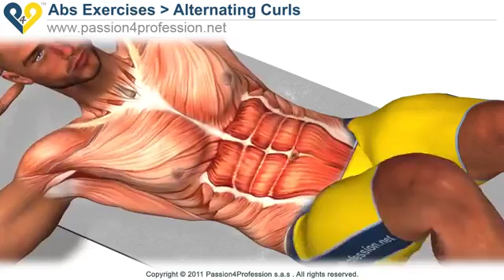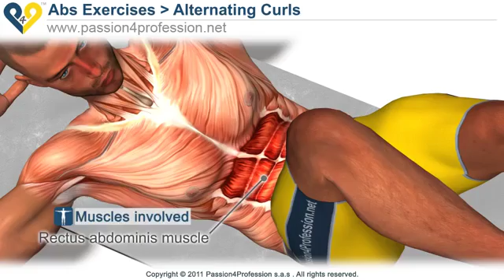SIMPLE WORK OUT EXERCISE💪💪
EXERCISES can improve your health and reduce the risk of developing several diseases.
Physical activity and exercise can have immediate and long-term health benefits. Most importantly, regular activity can improve your quality of life.